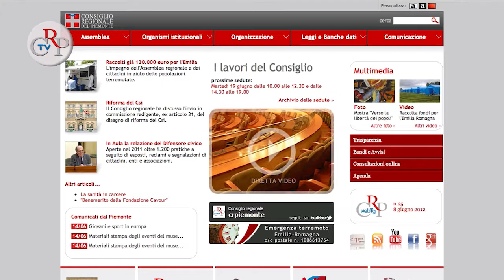CrpTv n.19 del 15 giugno 2012 - Guida ai finanziamenti regionali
Il Consiglio regionale ha pubblicato l'edizione 2012 del volume Guida ai finanziamenti regionali, a cura del Centro studi e documentazione per le Autonomie locali, che fa capo alla Direzione Comunicazione istituzionale. Il testo classifica tutte le varie tipologie di intervento finanziario, gestite direttamente dalla Regione, attivabili attraverso la presentazione di una istanza da parte dei potenziali beneficiari. Si tratta, quindi, delle sovvenzioni a gestione diretta regionale, comprese quelle non finanziate direttamente dal bilancio regionale, ma che prevedono un rilevante coinvolgimento procedurale della Regione. Il volume è scaricabile dal sito in versione pdf ed è consultabile, mediante uno specifico motore di ricerca sul sito. L'edizione cartacea della Guida è stata inviata a enti locali, associazioni e organizzazioni di categoria e può essere richiesta all'Urp del Consiglio regionale al numero verde 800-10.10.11.